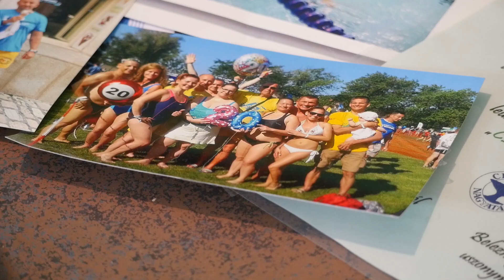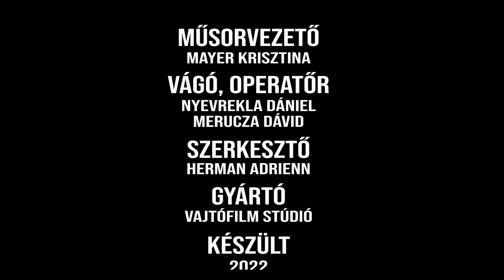Nyitrai Orsi a SIXO TV-ben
Nyitrai Orsi 12 éve úszik rendszeresen. Azóta 73 nyíltvízi úszáson és 13 hosszútávú medencés versenyen vett részt. A 12 órás úszás kihívást egyéniben is teljesítette már 2-szer és részt vett 20 km-es úszás próbán is. Az úszás örök szerelem a számára és az élményit hallgatva bárki kedvet kaphat az úszáshoz. 2021 tavaszán beszélgettünk az élményeiről és tapasztalatairól.